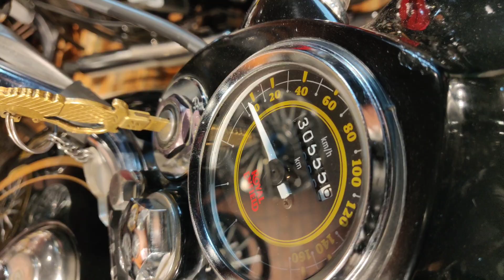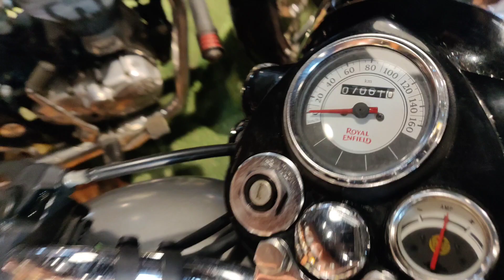Get your bike in just 25000/-|Best bike Modifications|Rideofy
hello guys in this video I am going to show how to buy your dream bike in just paying 20000 rupees I think this will definitely help you to come true your dream hope you guys like this video and give up thumbs up let's enjoy it

Rideofy is one of its kind custom bikes studio in India which provides Ready Custom bikes, Custom bikes, Second-Hand pre-owned Bikes and Motorbike accessories of all types. It has been delivering Dream bikes for last three years and has delivered more than 100 Custom Bikes to customers all over the world.  It provides you end to end solutions  to Conceptualize, Design, Develop and Deliver your Customised dream bike with lot of custom made accessories.
Follow Rideofy on their Social Handles,